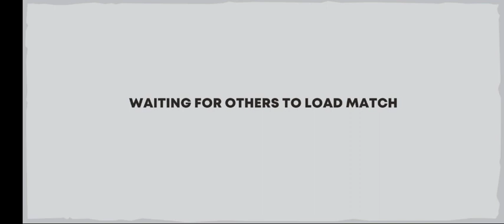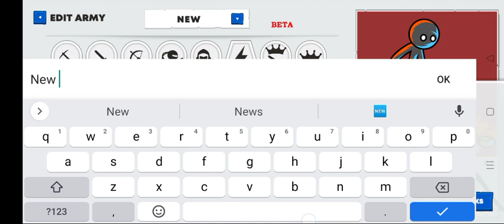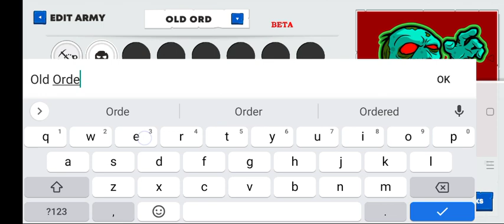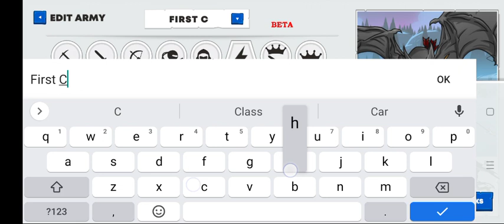Stick War 3 (Early Access): Episode 1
Hi! My name is Jann Miko Ingel Rabago! Currently, I am just a regular college student chilling whenever he can.

I am aspiring to become a physician and medical scientist one day and I want to find friends and people that share the same interests and love for medicine (both the study and practice of it) as I do!

This is my playthrough for: Stick War 3 (Early Access): Episode 1

...I will come back to this game again when I have the right reasons to, really. I want to spend more time on things that I am passionate of doing over again!

If you have any other game suggestions, please leave them down on the comment section, as well.
Also, you can me in your gaming group if you want; I am wishing to be part of a group of players who want to make the best gaming experience they can have with one another.

I will be happy and pleased to talk with anyone who watches my gameplay recordings! 😄

Here is a Facebook page I created for my gaming content

Description in the PlayStore:
In a world called Inamorta where weapons are religion the struggle for dominance continues.  The classic cast of nations still thrive.  The Swordwrath, Speartons, Archidons, Magikill, and the Giants are joined by many other nations, each with their own unique fighting style such as the “Sicklewrath", from simple farmers to deadly splash damage warriors. The Chaos Empires, ranged unit  “Eclipsors” are flying bat-like creatures raining arrows from above.  “Shadowrath”  are ninja assassins and these are only a small taste.